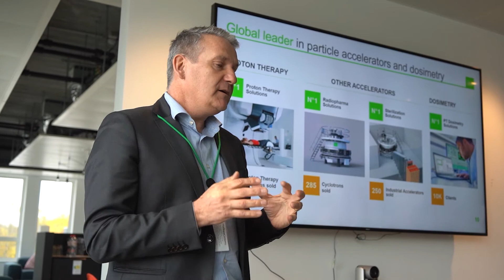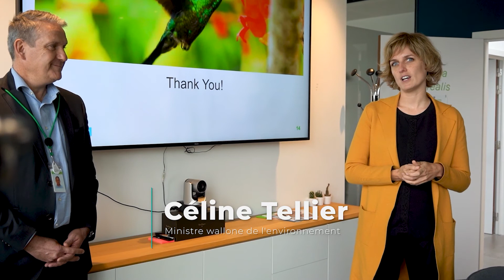Partenariat Soil Capital et IBA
La société belge de technologies médicales IBA explique son engagement auprès de Soil Capital. IBA est le premier acheteur historique des certificats carbone issus du programme Soil Capital Carbon.

Partnership Soil Capital and IBA
Motivations of IBA, a Belgium medical technology company, to be the first carbon certificates buyer to support the Soil Capital Carbon programme.